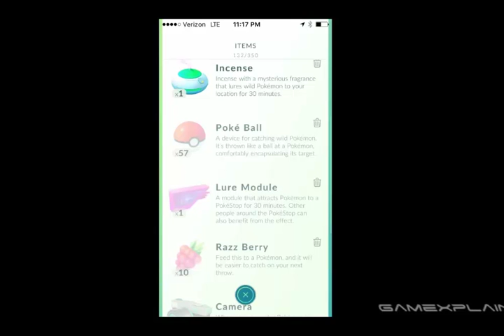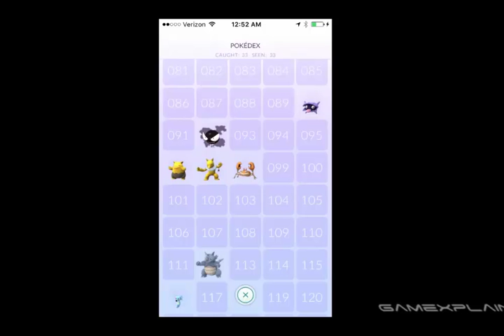[Pokémon Go]Journal Day 2 Getting the Vapors